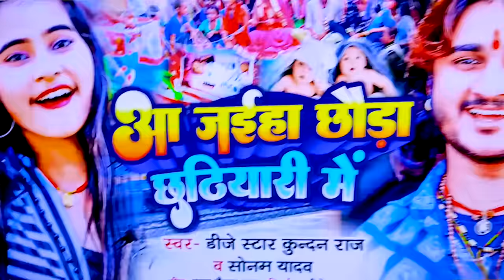का सबसे हिट धमाल मचाने बाला Viral_Song Beta Holo He बेटा होलो हे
Title:- Beta Holo He
Singer:- Dj Star Kundan Raj & Sonam Yadav
Lable:- DJ Star Kundan Raj Official
Lyrics:- Raja Raushan Yadav
Recording:- Krishika Recording Studio Ekangarsarai
©copyright:- DJ Star Kundan Raj Official

Must see , share to others and subscribes the channel "DJ Star Kundan Raj Official" for regular updates of best videos.this is very popular song in Bihar listener in all over world in this song.